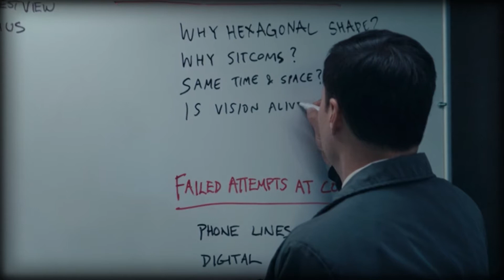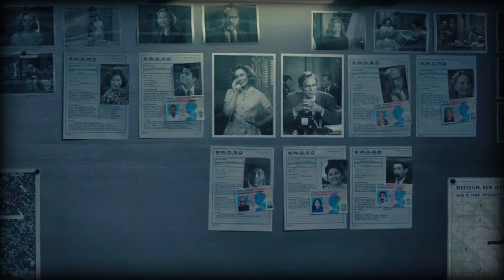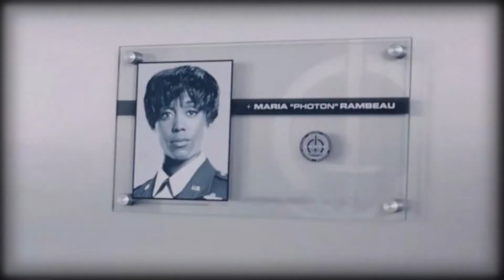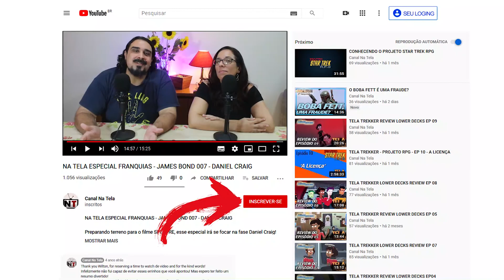BLIPVISION | WandaVision | Review do episódio 04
Papo Nerd Sem Censura - WandaVision episódio 04

A série começou a mudar a sua fórmula narrativa e nos leva a um momento anterior, bastante relevante pra recontar os eventos por um outro ponto de vista.
Nesse vídeo eu, Heitor Teixeira a a Patrícia Cantuária, analisamos e palpitamos sobre o que achamos do 4º episódio de WandaVision.

Assine o canal para receber sempre as novidades!

Converse comigo, deixe sua mensagem nos comentários.